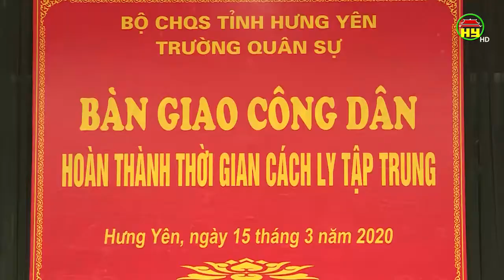Hưng Yên: 349 người được chấm dứt cách ly tập trung